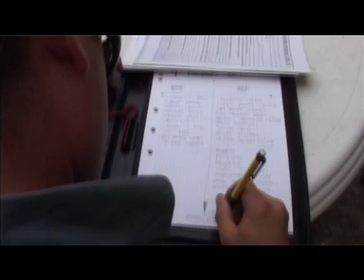Fly TV - Eco Auditor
Ecological auditor makes over a group house in Newtown.
(Abbreviated version only)